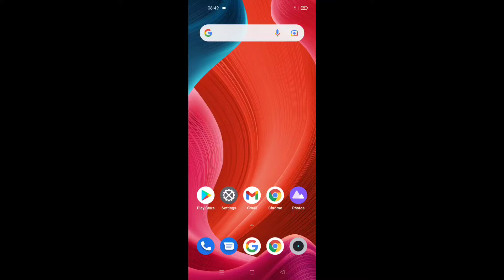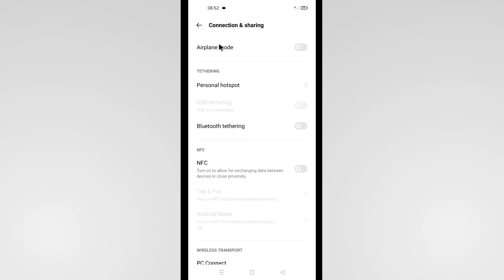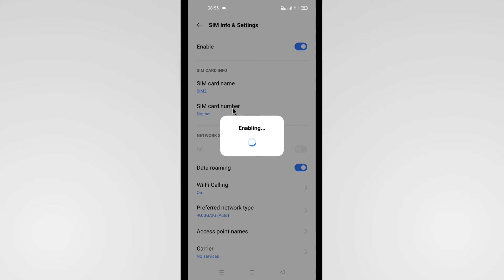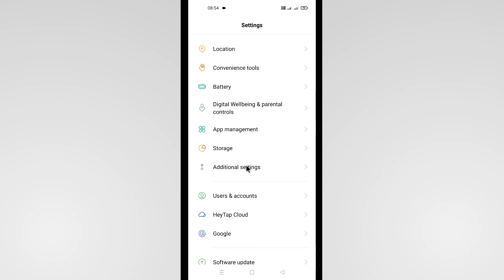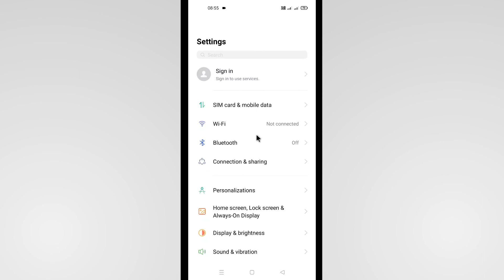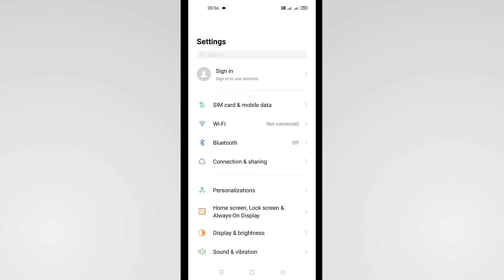Mobile Network Problem Solved | Sim Card Not Showing Network | Sim Card Not Working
Hello Friends Is Video Me Maine Bataya Hai Ki Mobile Me Sim Card Ke Network Nahi Aa Rahe Hai To Kaise Thik Kare